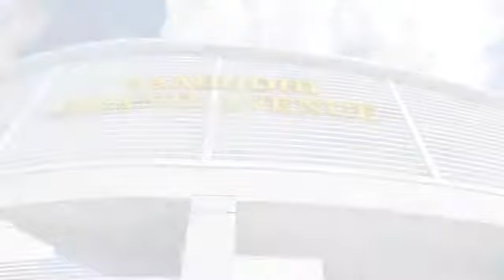Samridhi Grand Avenue Walkthrough | Prop Buzz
It’s a home that stands apart from the rest. Yes, the location is fantastic. The design is excellent. Interiors are leagues ahead. Landscaping is in a class of its own. Spread over 7 acres what makes this project unique is not just its three-side open plot but broad green belts alternating with wide roads in three rows in succession parallel to its one side. But what really adds to the joyous lifestyle and ensures peace of mind at Samridhi Grand Avenue is the fact that this project not only comes with clear title deeds but all approvals are also in place. Yes, it is a project you can trust with your eyes shut.